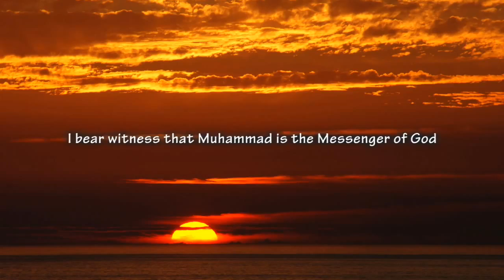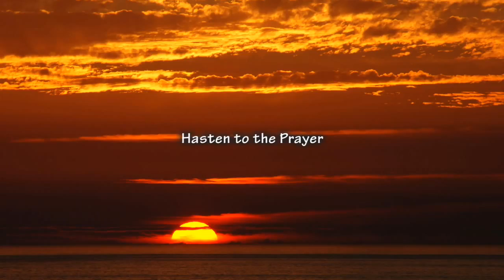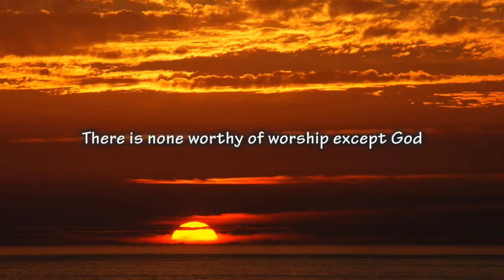Best Adhan in the world Muslim Call to Prayer